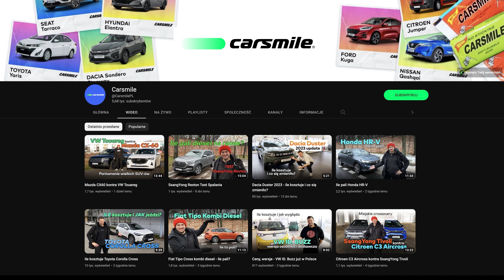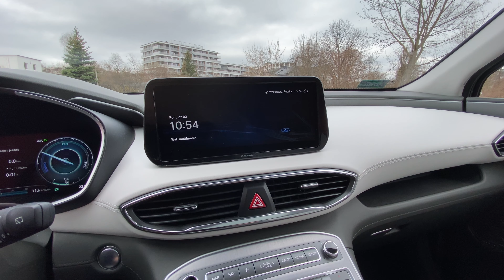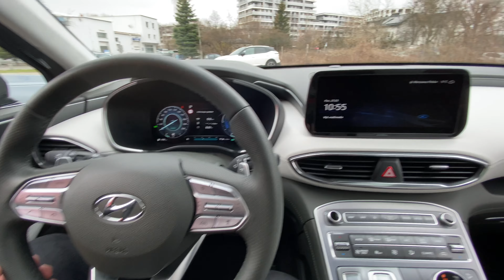Hyundai Santa Fe kontra Nissan X-trail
Duże SUV-y wciąż są dostępne na naszym rynku, ale mocno już je zelektryfikowano. Zapraszam na porównanie X-traila i Santa Fe Obydwa auta mamy też w naszym finansowaniu: